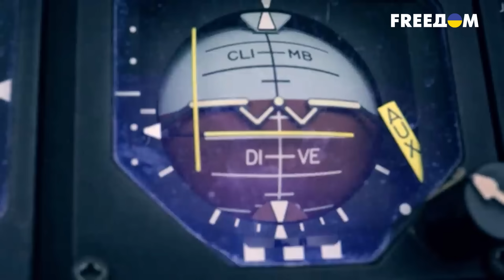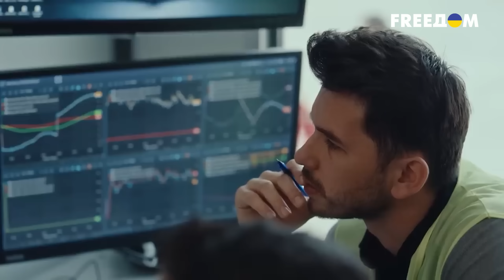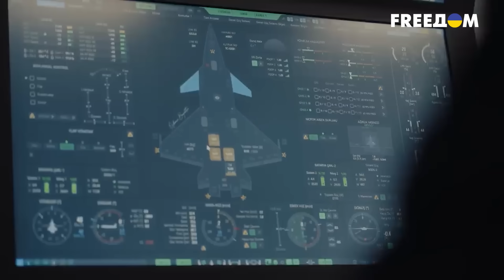🔥 Новое оружие едет в Украину! Какие подарки получила страна в честь Дня Независимости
24 августа Украина отметила свой 32 день рождения — День Независимости страны. Это — особенный праздник для Украины, которая вот уже полтора года бьется против полномасштабного вторжения Путина. В этот особый Праздник Украина получила и особенные подарки: союзники, которые наведались в Киев, подарили стране много интересного и нужного оружия. Как Украина отметила свой День Независимости и какие подарки получила? Давайте разбираться.